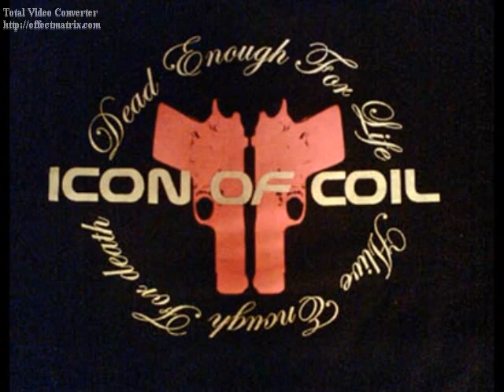Icon Of Coil - Dead Enough For Life